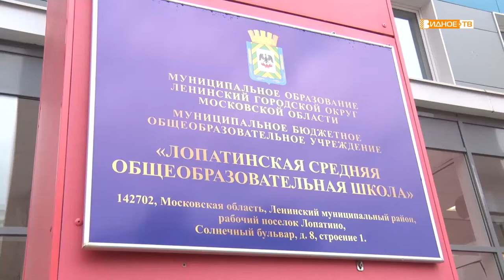«Дерево от класса» - посадка деревьев в Лопатинской школе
В этом году в Московской области экологическая акция «Наш лес. Посади свое дерево» проходит в рамках всероссийской кампании «Сохраним лес». Неизменно Ленинский городской округ принимает в этих мероприятиях активное участие. В Лопатинской школе подошли к акции креативно и, чтобы больше заинтересовать ребят, немного изменили название: «Посади дерево от класса».